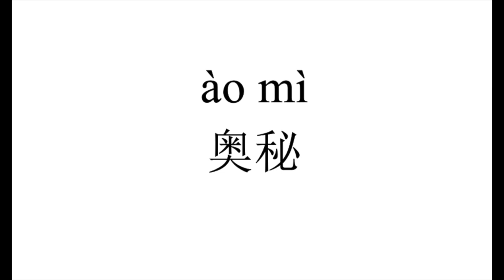35 How to pronounce 奧秘（ao mi） in Chinese?|普通话水平测试用普通话词语表（表一）